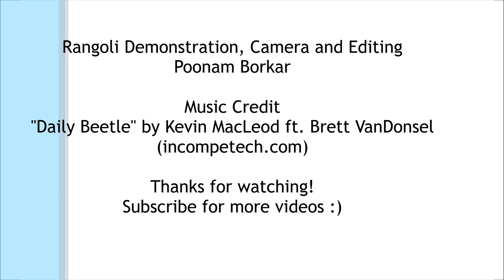Daily rangoli design series #14 | 7 to 7 straight dots kolam | Easy rangoli designs for beginners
Daily rangoli design, 7*7 dots kolam